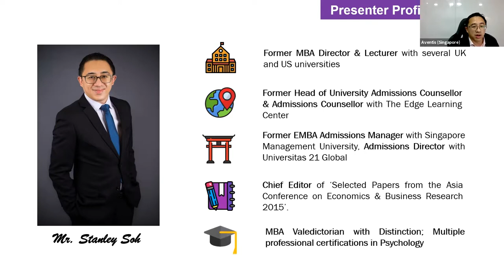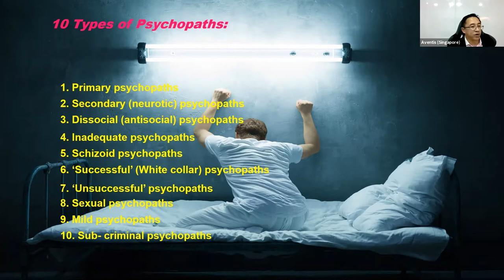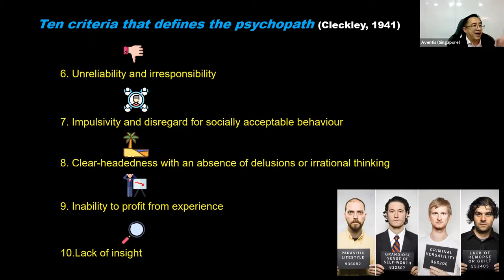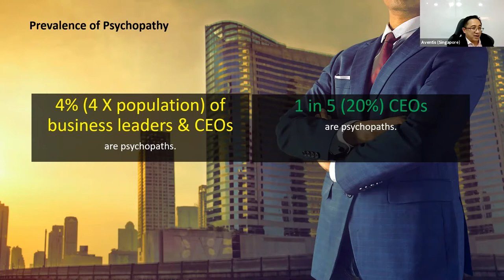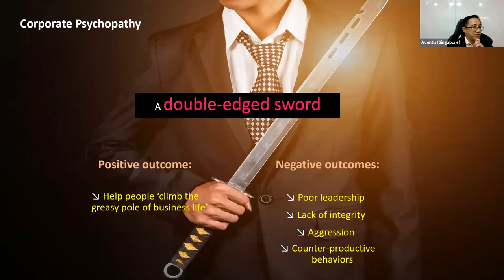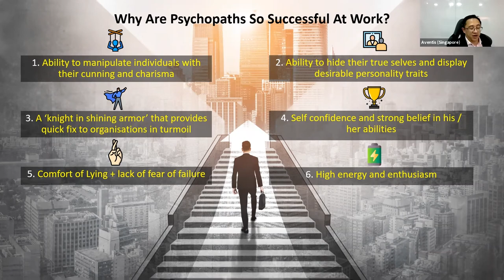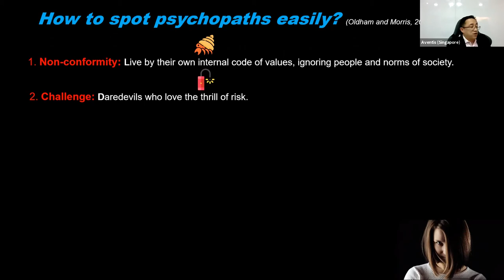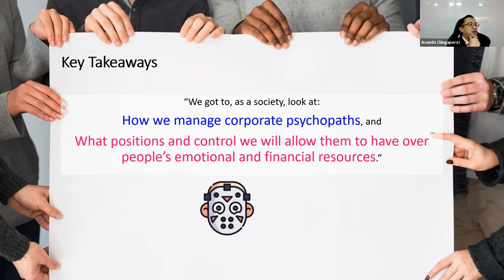Psychopaths - They are Everywhere